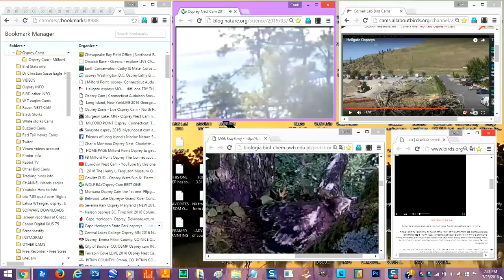Wolf Bay Osprey 7 29 16 906pm very big fish delivery for #3 worth the wait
His crop was so empty :-(
#3 did not eat any of the fish while on the nest after the delivery
it was a really big headless fish
I really hope he did not drop it..I watched for a while after he flew off
and he did not return back to nest food calling again so hopes are that
he got to eat the fish... but from how big it was it will take quite some time
to finish it..
#3 had been on & off he nest sense 700pm food calling

cam link
-nest-cam-2015-birds-alabama-ecology-live/